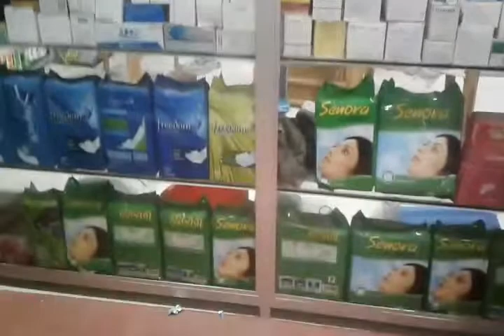অনেক ঝাল দিয়ে মজাদার ভুরি ভাজি। জ্বরের মুখে ঝাল খুবই টেস্ট